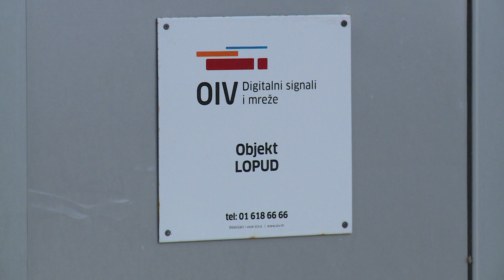Gradonačelnik Mato Franković progovorio o 36 metara visokom odašiljaču na otoku Lopudu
DUTV Lopuđani i zaljubljenici u taj otok mjesecima su već ogorčeni na aktualnu gradsku vlast te tvrtku Odašiljači i veze zbog 36 metara visokog odašiljača koji je nedavno prebojan. Na naša pitanja o ovoj gorućoj temi gradonačelnik Mato Franković poručuje kako mu je žao da otočani nisu zadovoljni.